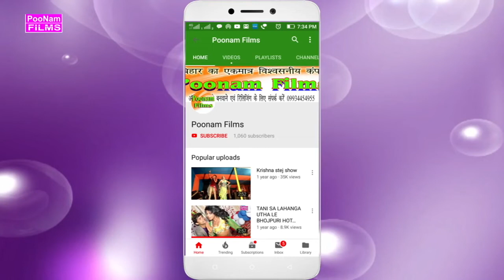Singer Akhilesh Akela Album hali ugi a suruja deva हिट छठ गीत 2018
Album -  hali ugi   a suruja deva
Singer - Akhilesh Akela
Lyrics - मनोज बिहारी
Recording - पूनम स्टूडियो  पटना  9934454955
Lable - पूनम फिल्म्स